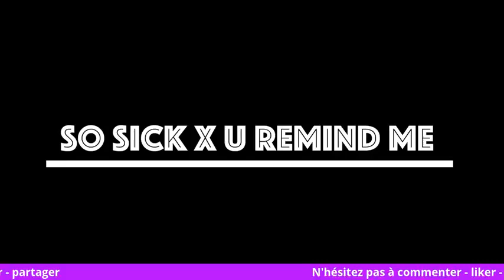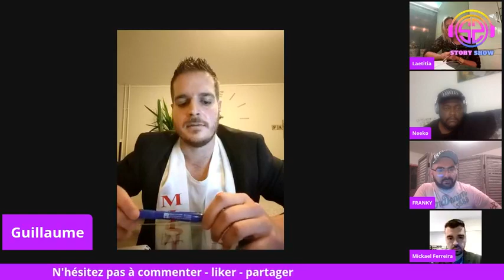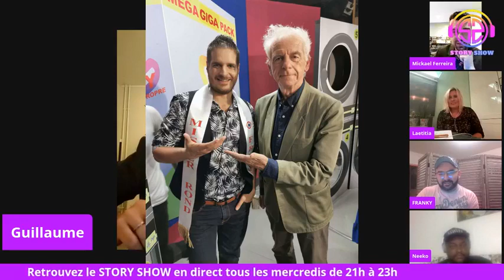MICKAEL FERREIRA - NEEKO - GUILLAUME DESFEUX